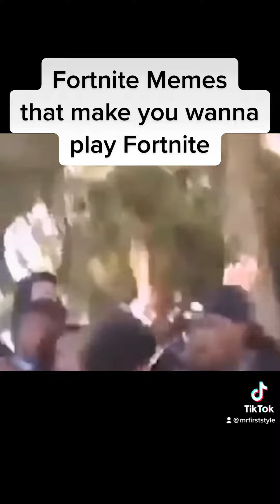Fortnite Meme Compilation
Had a lot of fun making these!! Use creator code:            mr-first-style -in the item shop if you wanna support me.